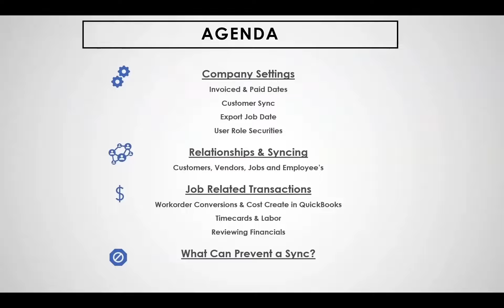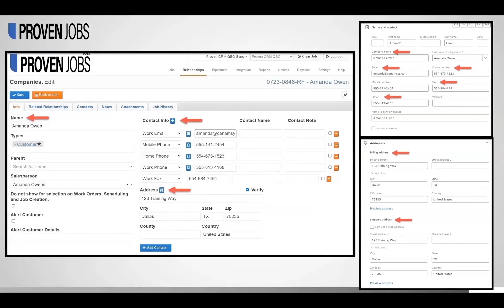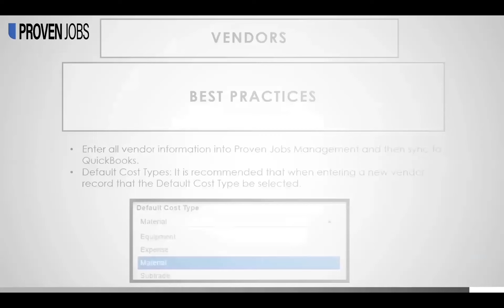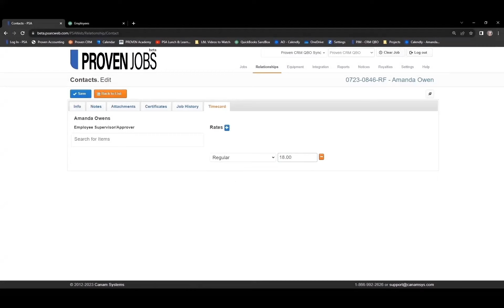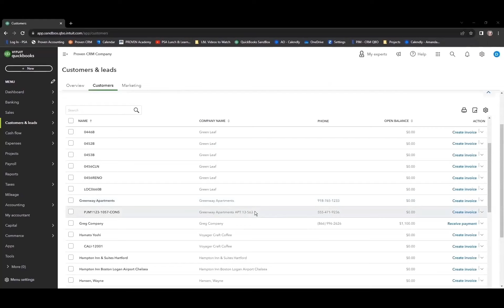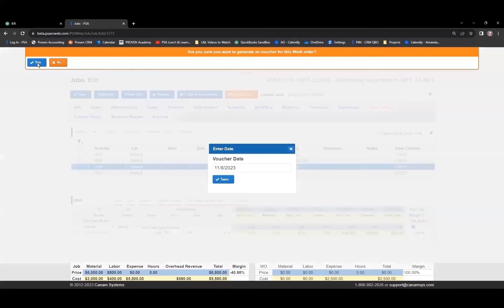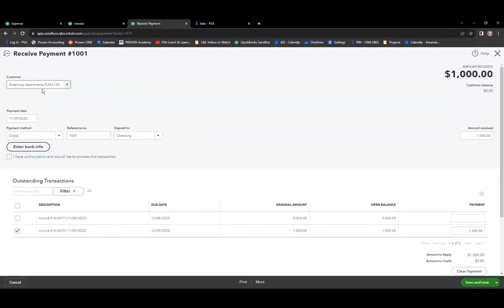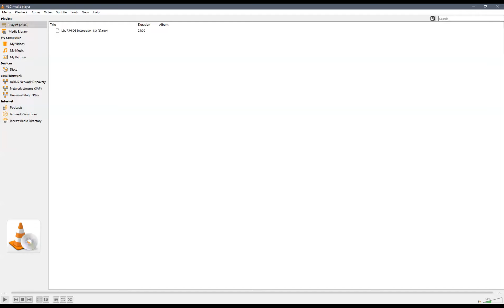PSA Lunch & Learn: Understanding QuickBooks Integration with Proven Jobs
During this session, we will explore the seamless integration of Proven Jobs and QuickBooks platforms. Our discussion will revolve around various aspects, such as Proven Jobs relationships, how data synchronizes between the systems, and essential elements like job creation, sub-customers, and job financials. We will also review the best practices for optimal synchronization and what can prevent the synchronization process. In this Lunch & Learn session, we will discuss the following:

Company Settings
- Invoice & Paid Dates
- Customer Sync
- Export Job Date
- User Role Securities

Relationships & Syncing
- Customers, Vendors, Jobs & Employees

Job Related Transactions
- Work Order Conversions & Cost Create in QuickBooks
- Timecards & Labour
- Reviewing Financials

What can prevent a sync?